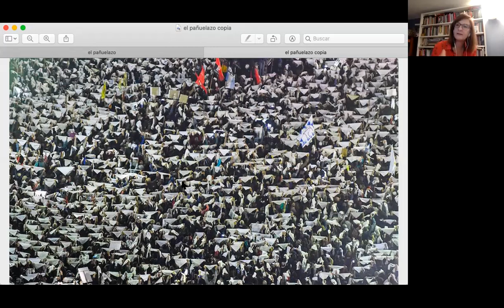Artes, educación y política: experiencias pedagógicas e interculturalidad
Ciclo virtual “Deconstruir el presente para crear el futuro”. Segundo conversatorio: Artes, educación y política: experiencias pedagógicas e interculturalidad.

Participan
Yamila Volnovich – Universidad Nacional de las Artes – UNA – Investigadora del GT Artes, educación y ciudadanía. Argentina
Fredy Alvarez  – Investigador invitado UNAM – Investigador del GT Artes, educación y ciudadanía. México
Andrea del P. Forero Hurtado – Corporación Universitaria Minuto de Dios – UNIMINUTO – Investigadora del GT Artes, educación y ciudadanía y Coordinadora GT Arte y Política. Colombia
Ana Carrillo – Universidad de las artes de Ecuador – UARTES – Investigadora del GT Artes, educación y ciudadanía. Ecuador

Moderan
Ramiro Noriega – Investigador del GT Artes, educación y ciudadanía
Victoria Orce – Filo UBA – UNA –  Investigadora del GT Artes, educación y ciudadanía
Organiza:
Grupo de Trabajo CLACSO Artes, educación y ciudadanía